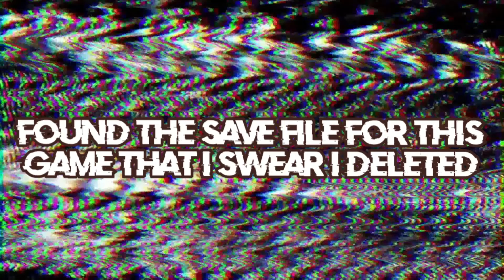AYO? | Crash Tag Team Racing Part 3